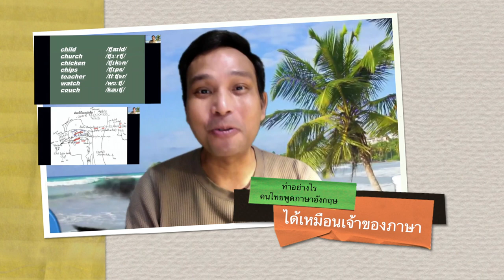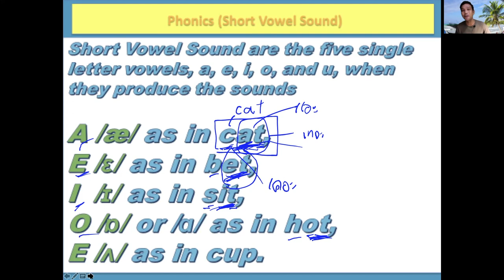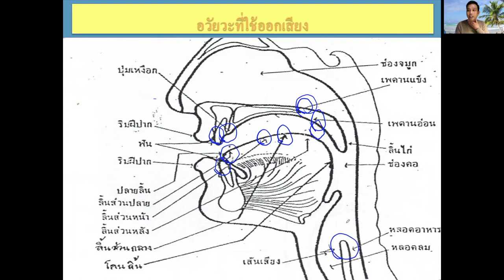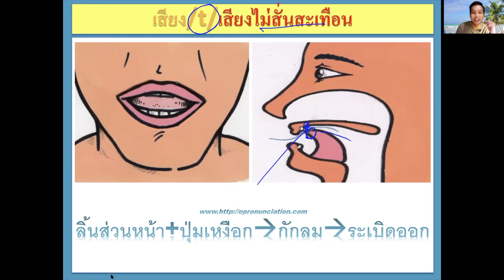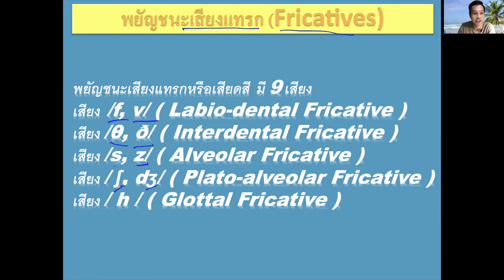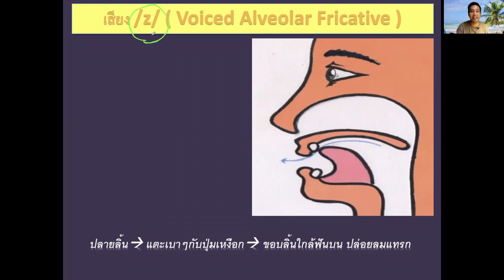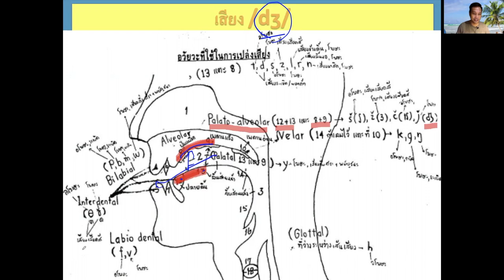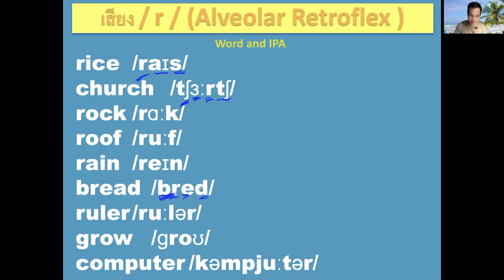อยากเห็นคนไทยพูดภาษาอังกฤษได้เยอะๆ Phonetics and Pronunciation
Line:napoltutor